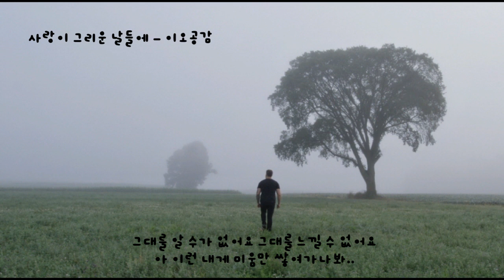사랑이 그리운 날들에 - 이오공감(이승환,오태호) (가사ㅇ) 1992 원곡 : 공중전화(홍성민) 1988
그댄 이 어둠이 나에게 얼마나 벅찬지 아나요
웃기만 하고 그냥 말은 안해도 그럴수록 더욱 슬퍼져
어젠 그대에게 전화로 사랑한다고 말했지요
그댄 그런 날 알고 있었기에 멀리하려 했나요

사랑이 그리운 날들에 그렇게 웃으며 다가온
그대 정말 내게 필요한가요
그대를 알 수가 없어요 그대를 느낄 수 없어요
아 이런 내게 미움만 쌓여가나봐

그대 한마디 말이라도 내겐 오해를 만들지요
뒤늦게 와서 많은 후횔해봐도 그대 그림잔 여전히
나는 그대에게 아무런 바램도 기대도 없어요
꿈속에서 마냥 헤매이듯 안타깝기만 하죠